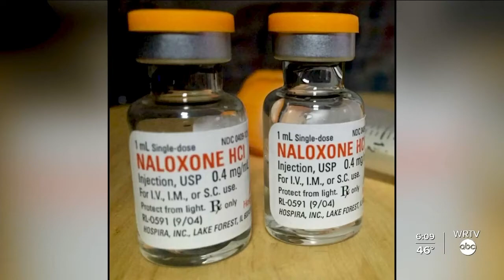Indiana Department of Correction Transitional Health Care Program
New program from the Indiana Department of Correction focuses on the health of those experiencing newly found freedom and those preparing to leave prison.